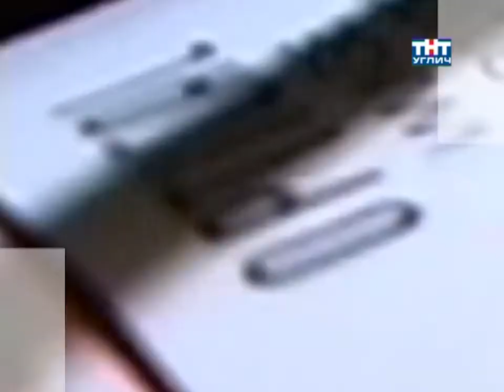2011/10 – «Ковчег» и Углич. Двадцать лет дружбы | Специальный репортаж